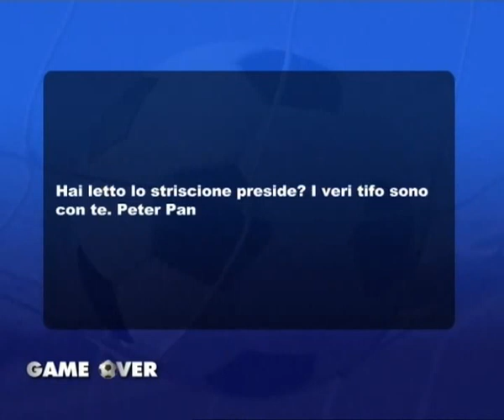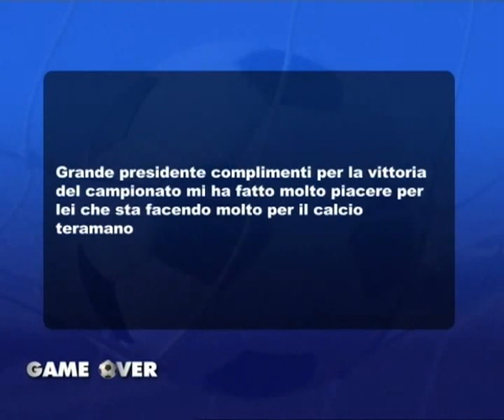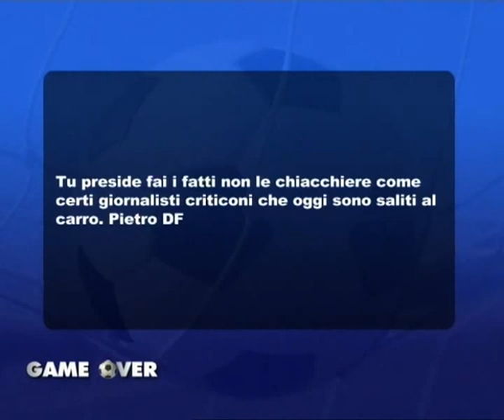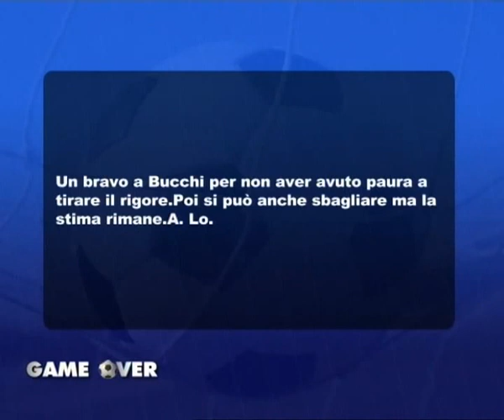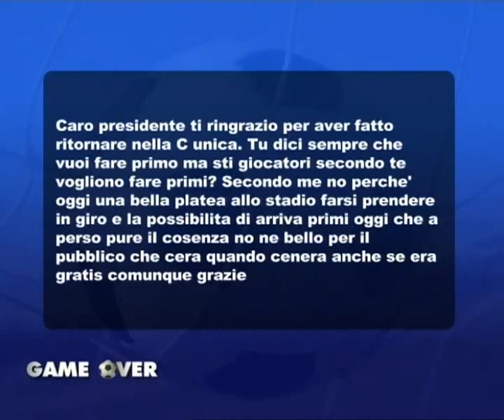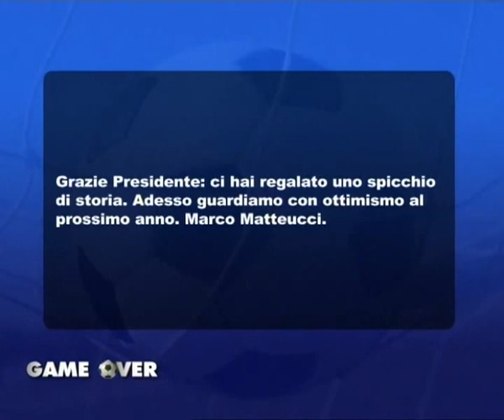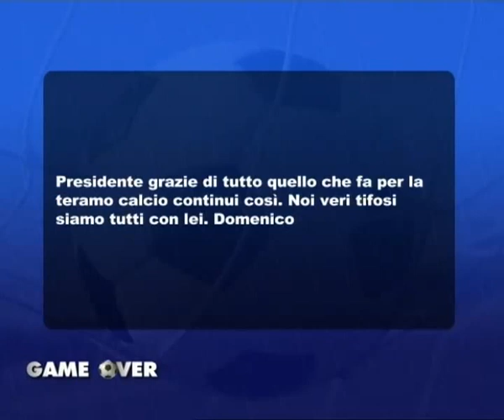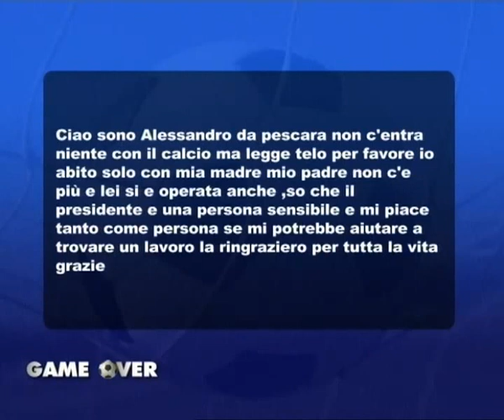GAME OVER 06 04 14